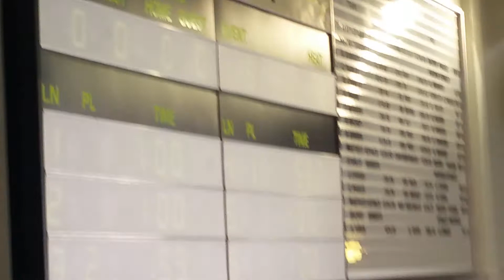100 fly EMac Sr Champs cut